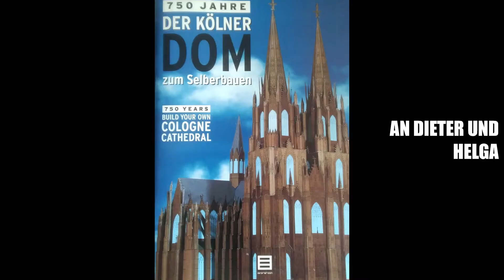Der Kölner Dom / il Duomo di Colonia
Der Kölner Dom zum Selberbauen
Il Duomo di Colonia (modello di cartone in miniatura)